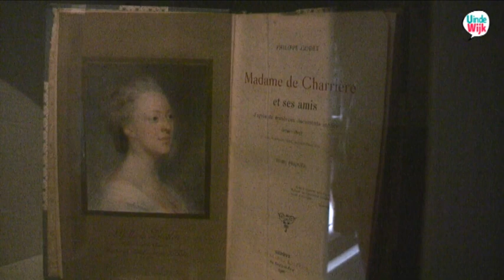UindeWijk Zuilen Utrecht Belle van Zuylen deel 1